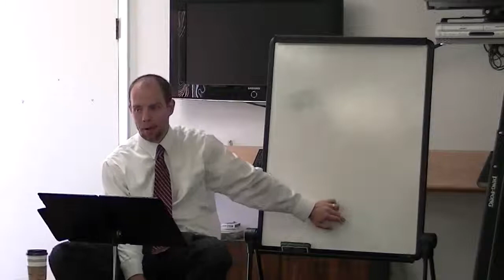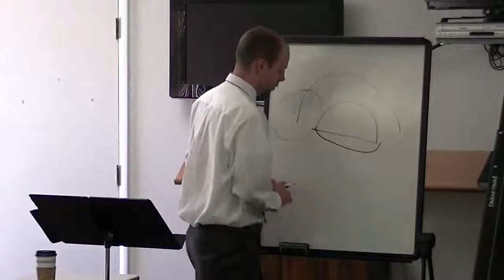Matthew 27:62 28:15 ~ Gospel of Matthew ~ Lesson 10 (Part 7)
Lesson 10 ~ The King Commands Us to Share the Kingdom ~ Matthew 27 : 62 - 28 : 15 (Part 7)

We will be going through the Gospel of Matthew and following the lessons in the "God's Word for Today: Matthew, His Kingdom Forever" book by Pauline and Leonard Erdman. You can find a copy here. If you are in the class, Pastor has emailed out a PDF of this booklet.